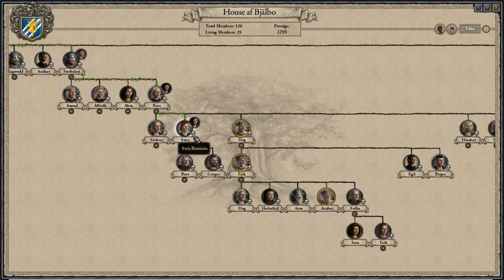Treviso 84 - Tiny Domain Limit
GRRRRRrrr. a month away from the game has left me with anger and more anger! WHAT IS THIS STRANGENESS I DO NOT LIKE CHANGE

In other news, Finland!